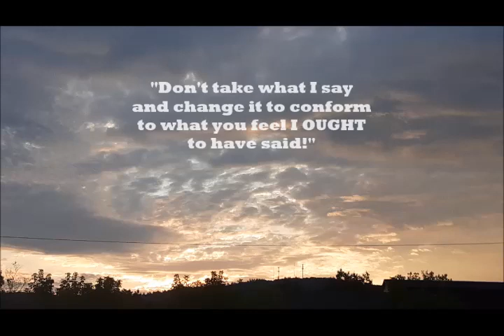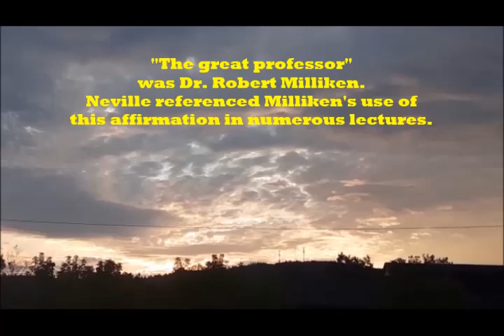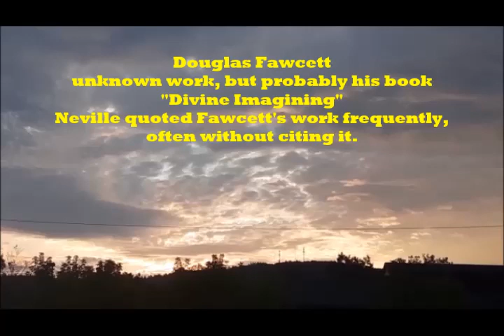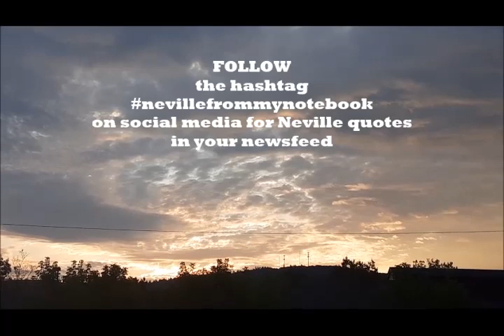Neville Goddard - "If Any Two Agree" - complete lecture recording in his voice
Neville Goddard - "If Any Two Agree"
Complete recording of his lecture in his own voice
"Everything must be governed by love... I acquaint you with a principle; I leave you to your choice and its risks."

"Don't take what I said and change it to make it conform to what you feel I OUGHT to have said!"
Neville Goddard encouraged the students at his lectures to tape record his lectures and distribute those tapes so that his teachings would be preserved as he presented them without alteration. With his encouragement, multiple students at his lectures frequently made their own tapes for home use, and, as a result, multiple "different" recordings of "the same lectures" may potentially exist!
I am not certain of the provenance of the source audio recording used for this video (whom at the lecture originally recorded it, who first digitized it, etc), but to the best of my knowledge, this recording is in the public domain.

Scriptural and other citations
@1:13 - Matthew 18: 19
@2:27 - Matthew 19: 26
@2:35 - Matthew 9: 23
@4:44 - Neville referenced, in multiple lectures, this affirmation used by physicist Dr. Robert Milliken: "I have a lavish, steady, dependable income, consistent with integrity and mutual benefit." The story, as Neville related it elsewhere, was that Milliken locked himself in a room for 16 hours and meditated on this affirmation, and thereafter experienced the wealthy state he had affirmed.
@9:11 - Ephesians 4: 4-6 (paraphrased)
@9:20 - Poem by Percy Byshe Shelley: "Love's Philosophy"
@17:08 - Deuteronomy 32: 39
@19:53 - John 8: 36
@20:07 - 1 Samuel 17
@22:06 - 2 Corinthians 12:9
@23:00 - Acts 9:4-5
@27:39 - Essay by William Butler Yeats: "Ideas of Good and Evil"
@29:24 - John 8:23
@29:49 - The story of Esau and Jacob is told in the book of Genesis, chapters 25-27. Neville referenced this story in numerous lectures and writings.
@30.44 - Genesis 25:23, James Moffatt translation
@31:08 - 1 Corinthians 15:47
@39:29 - Douglas Fawcett, unknown work, but probably his book DIVINE IMAGINING. Neville quoted Fawcett's work frequently, often without citing it.

JOIN THE DISCUSSION by commenting below OR on Facebook in the NEVILLE GODDARD LECTURE DISCUSSION GROUP

FOLLOW THE HASHTAG nevillefrommynotebook on social media for Neville quotes.